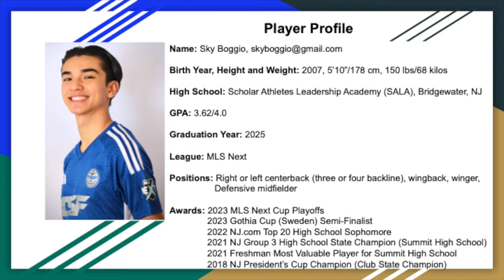Fall 2023 Season Highlights